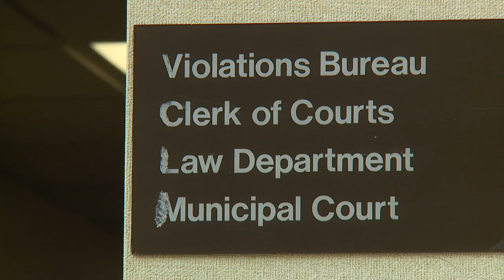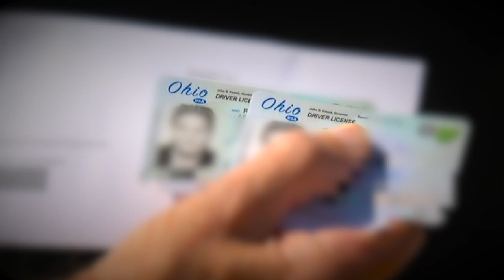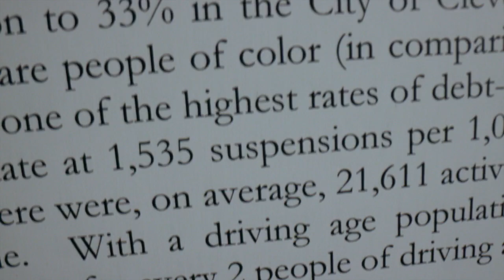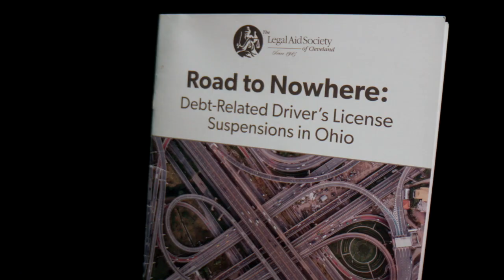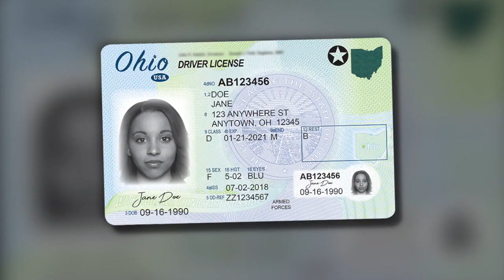How can Ohioans with suspended licenses pay fines if they can’t drive?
A Marshall Project - Cleveland and WEWS News 5 investigation found that the Ohio Bureau of Motor Vehicles (BMV) issued nearly 200,000 new license suspensions in 2022 for debt-related reasons, such as not having proof of insurance, failing to pay court fines, or missing child support payments.

The Legal Aid Society of Cleveland calls debt-related suspensions a “vicious cycle” because the fines and fees from minor traffic stops can easily spiral into thousands of dollars. The debts hinder whether a person can go to work or even keep them from accessing medical care or necessities like groceries.

States surrounding Ohio have eliminated debt-based suspensions in recent years. “Ohio is like an island in the region,” Weiss said. “Everyone else has moved away from it. Ohio is truly an outlier.”